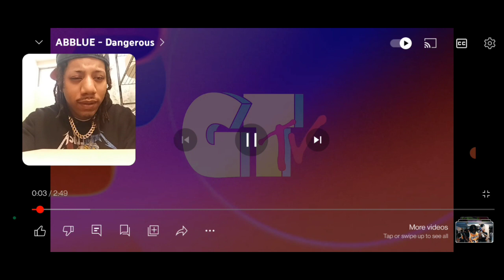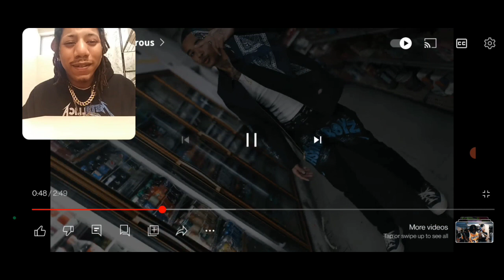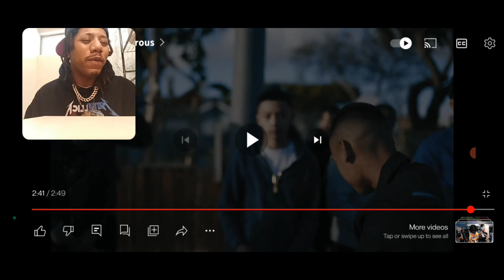ABBLUE - Dangerous Reaction